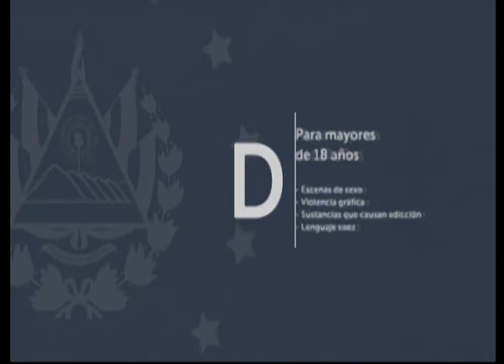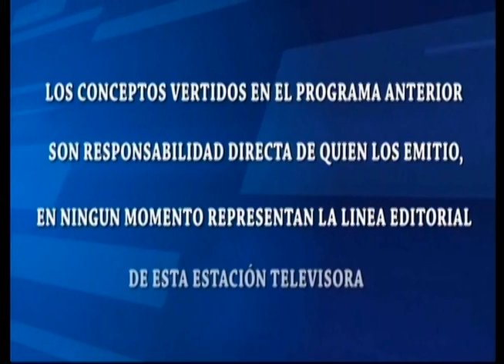CASOS Y SOLUCIONES/INVITADO/Luis Tremino/Pdte. CAMPO/06/julio/2022